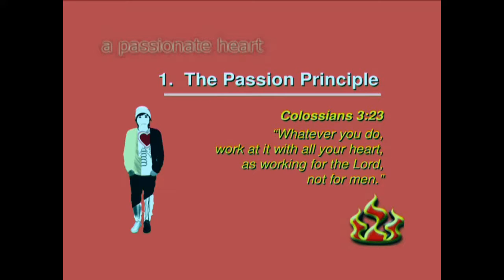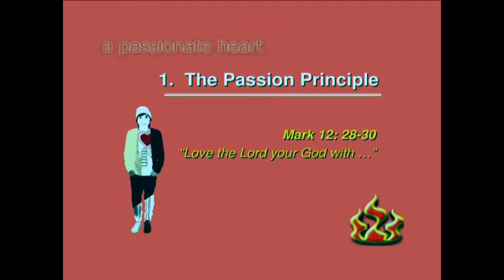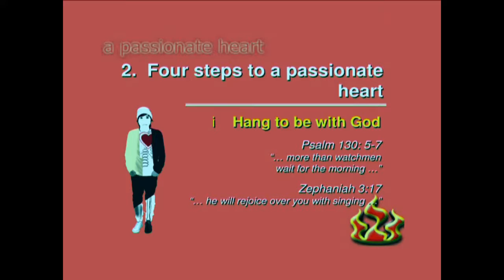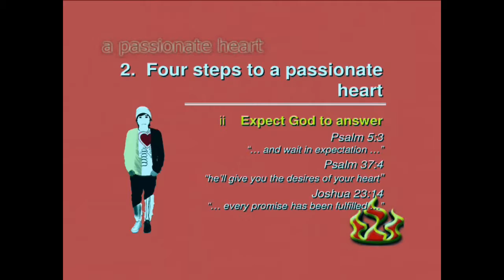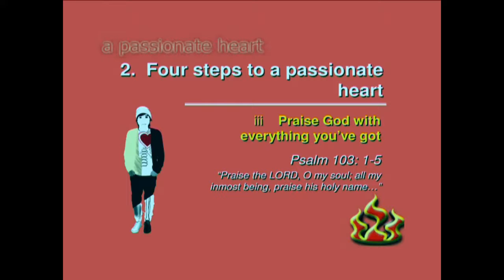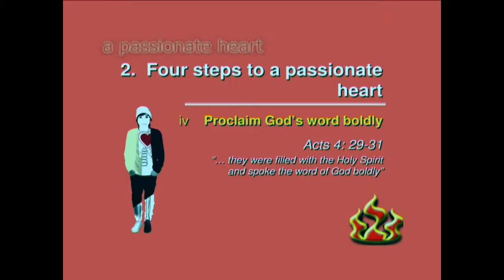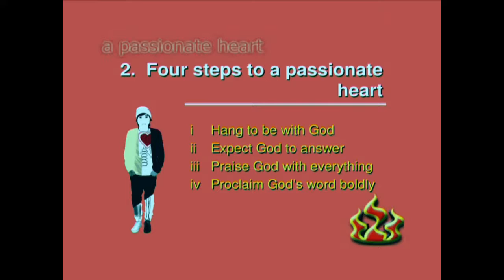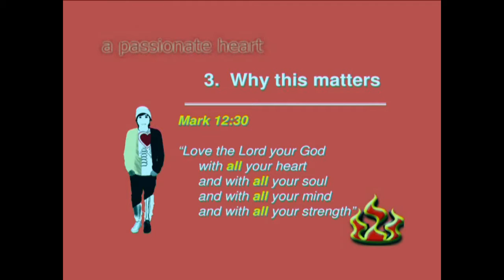2. A Passionate Heart - Colossians 3 - Tim Hawkins Youth Pastor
Do you have to be passionate about following Jesus - or is it okay if you 'just do it'? And if you've lost your passion, how do you regain it? In a fast-paced message, Tim Hawkins opens up the scriptures to hundreds of teenagers to help them discover the biblical steps to rebuilding a passionate heart.